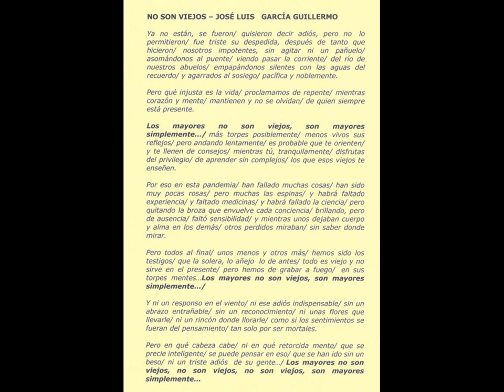NO SON VIEJOS DE JOSÉ LUIS GARCÍA GUILLERMO - SANTI HERAS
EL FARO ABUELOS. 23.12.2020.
2 H  07 min 34 s